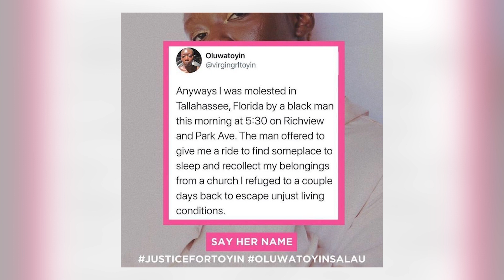Here’s An Update On Insecure Season Finale + Black Lives Matter Protests + The New Yorker & More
Over the weekend Insecure fans could not get over the season finale, Black Lives Matter protests are still going strong, The New Yorker’s next cover, and Rest In Peace to RayshardBrooks